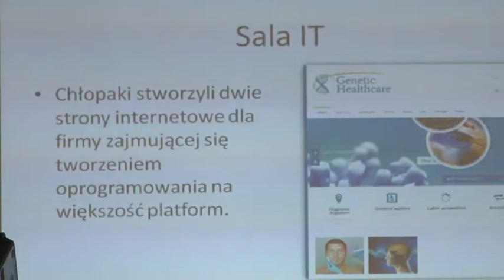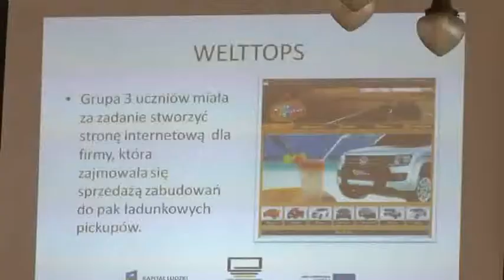Wrócili z praktyk w Berlinie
W Zespole Szkół Politechnicznych ,,Energetyk'' zakończył się pierwszy etap projektu unijnego ,,Leonardo da Vinci''. Dzięki pozyskanym środkom europejskim grupa 20 uczniów wyjechała na kilka miesięcy do Berlina gdzie odbywała praktyki w niemieckich firmach.